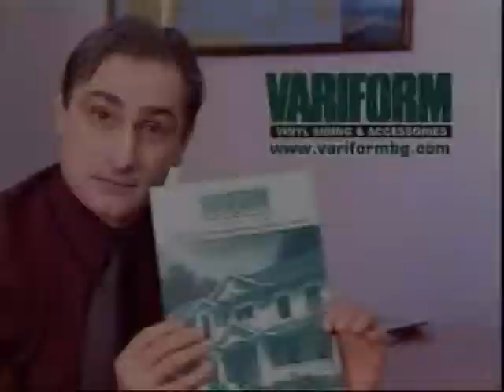Fitness Mania Producer Of MMA SHOOTO PLOVDIV Part one